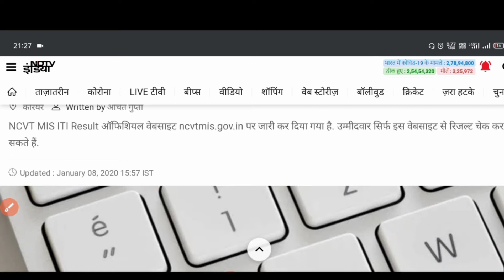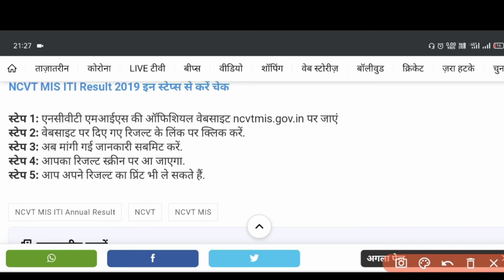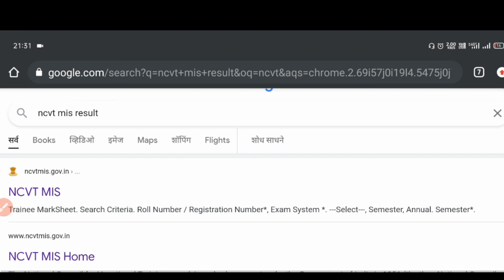iti result 2021 || iti result kaise dekhe || iti result 2021 kb aayega | iti ncvt result 2021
Tag -;
iti result 2021, iti result kaise dekhe, online ITI results kaise check kare, iti result online kaise dekhe, final year iti result, 2nd year iti result,